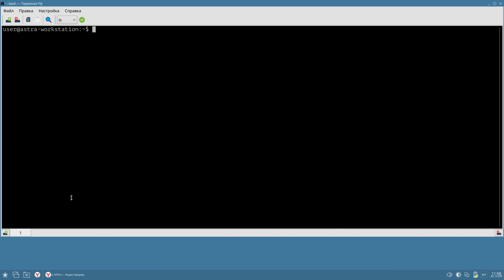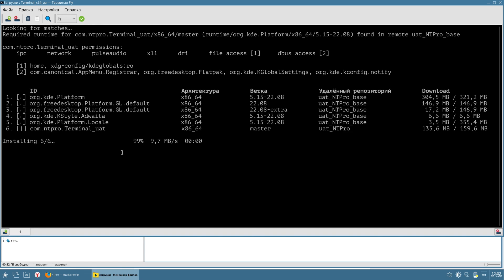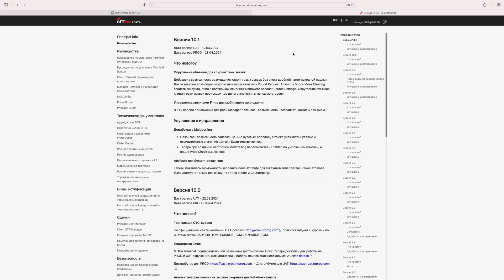Обновление NTPro - Linux Terminal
Данный ролик посвящен обновлению NTPro - релиз терминала для Linux.

00:00 - Вступление
00:12 - Процесс установки терминала
01:16 - Запуск терминала
01:34 - Особенности
01:59 - Документация

Благодарим за внимание, ролик подготовлен командой НТ Прогресс.
Чтобы узнать больше о нас и платформе NTPro, заходите на сайт